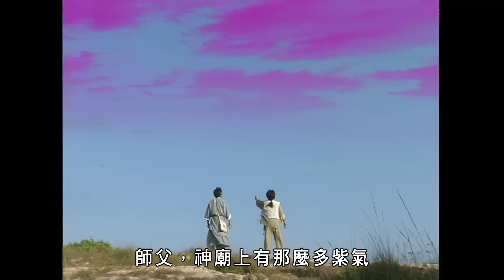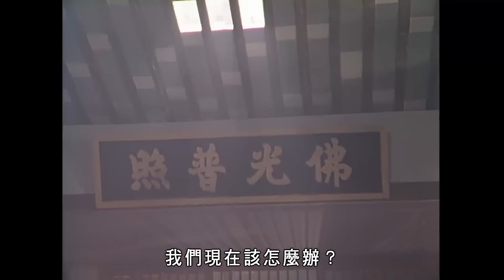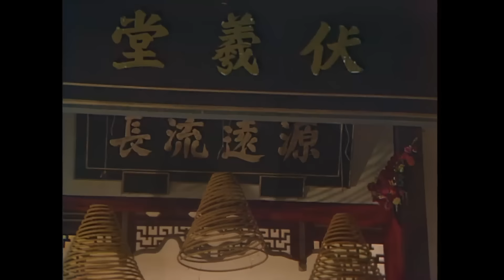HD高清修復版 | 殭屍道長II 46/50 | 黑玫瑰掀起連串風波 | 林正英 | 林文龍 | 楊恭如 | 尹天照 |粵語中字|亞視經典劇集|Asia TV Drama|亞視 1996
[ATV殭屍劇 ] 《殭屍道長II》(主演:林正英、林文龍、楊恭如、尹天照):茅山道長毛小方（林正英飾）與徒弟馬小海（孟海飾）、郁達初（林文龍飾），在甘田鎮設立伏羲堂，以降魔伏妖、幫助村民尋求福蔭為宗旨。一日，聞名大江南北的俠盜黑玫瑰（商天娥飾）與其拍檔來到鎮內犯案，掀起連串風波。另一邊廂，小方的師兄著養女雷秀（文頌嫻飾）從南洋歸來，誓要搶走小方的天道教掌門之位。而一直協助小方維持治安的警察廳隊長宋子隆（尹天照飾）在一次執行公務時，遇到蛾妖，後更與她相戀，幸小方成功阻止這段人妖錯愛。此時，回復平靜的甘田鎮突然出現了一個讓人清除惡念的天神教，然而這一切都是血魔在作怪……